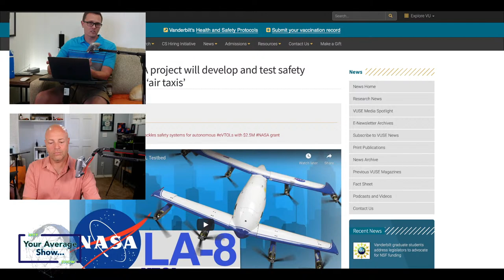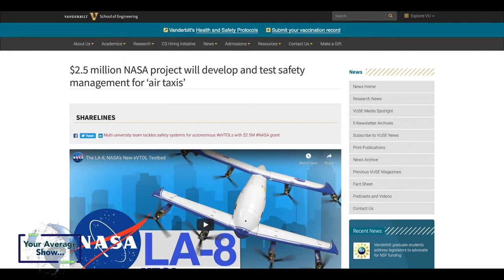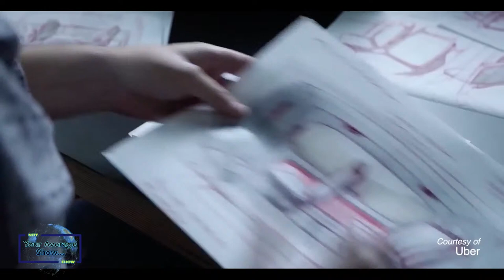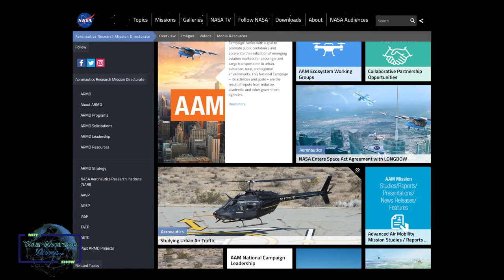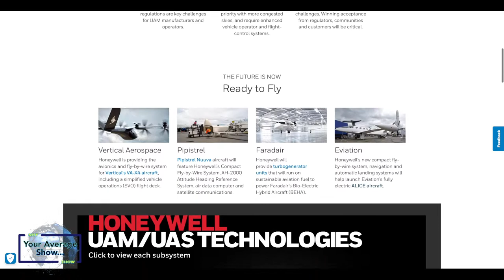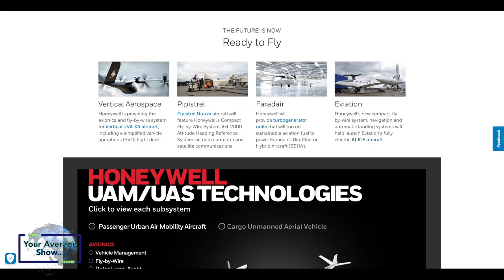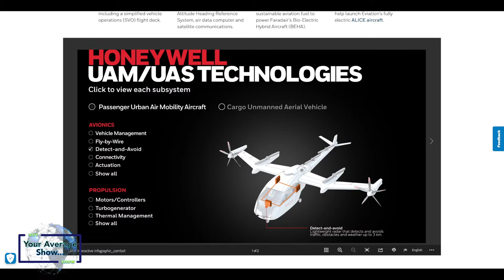Urban Air Mobility, AirTaxi Meets Infrastructure Means Profits in the Future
Show 57

Urban Air Mobility is The Future Service Required For Airtaxis, eHang China’s Airtaxi Is Here Now!

►Mercury 13 legend Wally Funk is the final passenger for 20 July Blue Origin flight with Jeff Bezos

►$2.5 million NASA project will develop and test safety management for ‘air taxis’